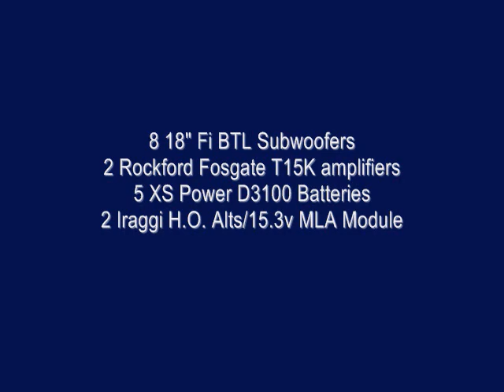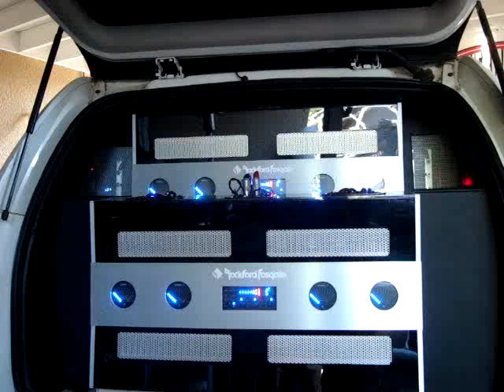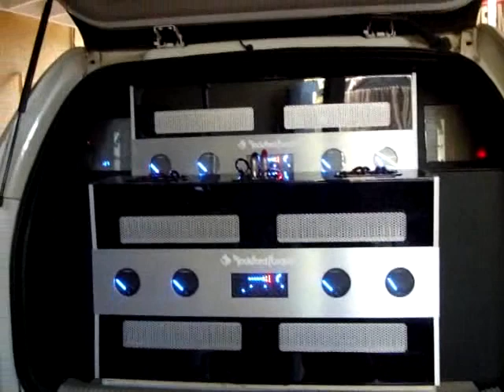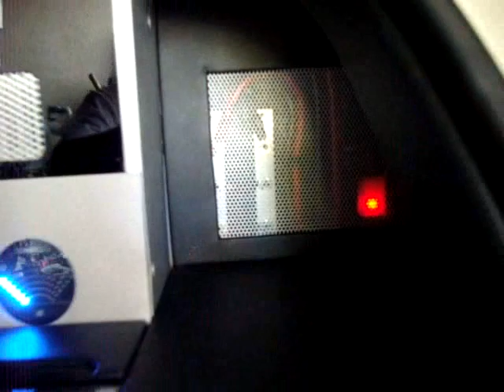30,000 watt Escalade Build..Progress Teaser..Steely Dan Demo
just a little something i tossed together today.  I almost have the rear end finished, just a few more items (like the ugly tan piece on the bottom).  I have pics posted but i thought video would show it better and while i was at it why not play some music.  I used Steely Dan again since i know not everyone likes rap all the time.